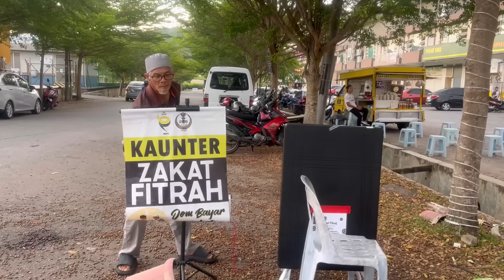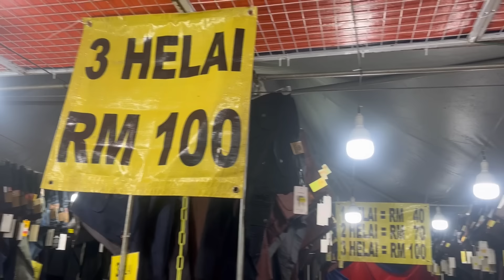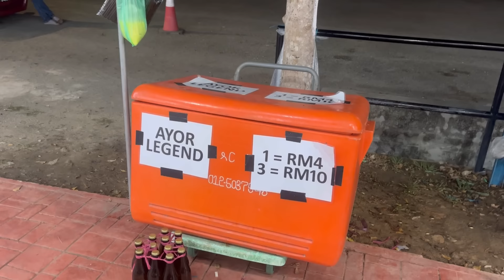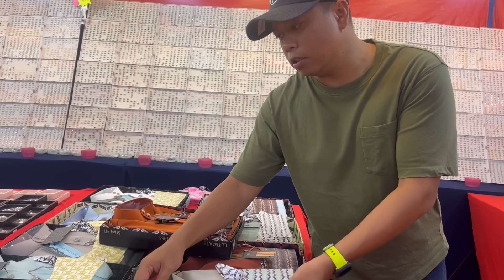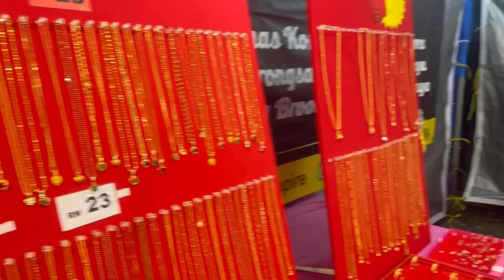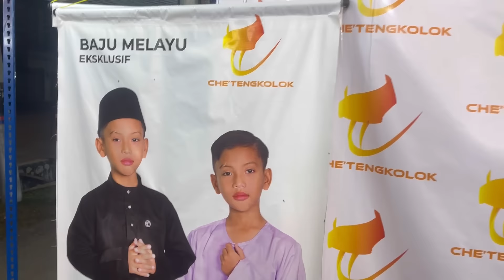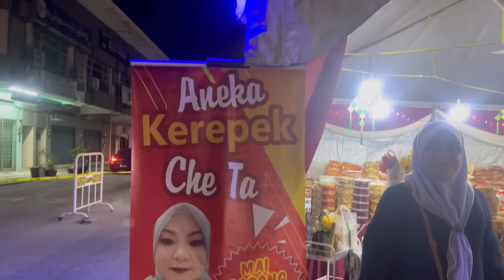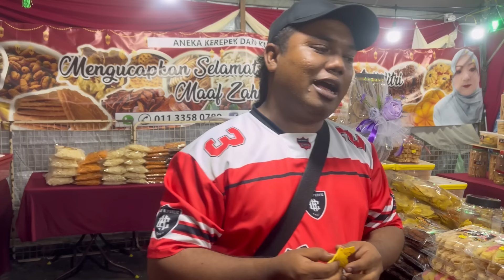VIRAL‼️BAJU RAYA FREE‼️PERNIAGA BAIK HATI‼️EXPO RAYA PUNCAK BOUGAINVILLEA KUALA KANGSAR‼️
BAZAR RAYA PUNCAK BOUGAINVILLEA
KUALA KANGSAR